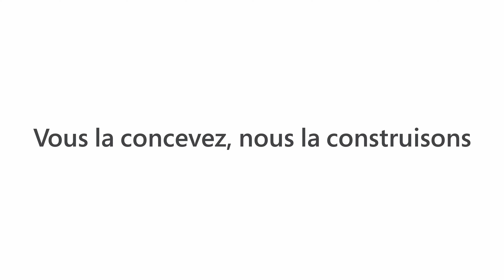Le Xbox Design Lab est de retour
Voyez où l'inspiration vous mène avec le retour du Xbox Design Lab. Personnalisez les caractéristiques de la nouvelle manette sans fil Xbox, notamment le D-pad hybride, les gâchettes texturées, le bouton Share à accès rapide et bien plus encore, pour obtenir une manette personnalisée qui vous ressemble.